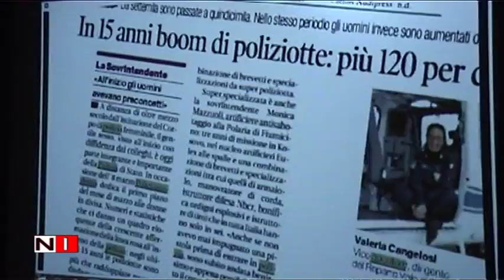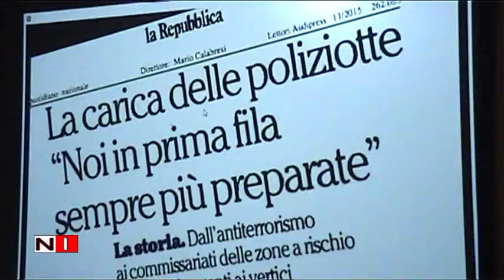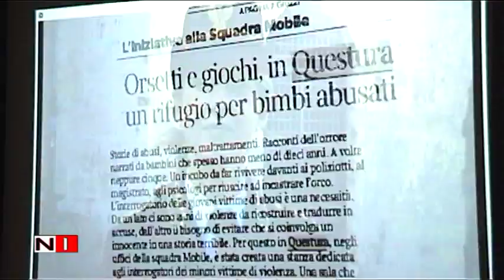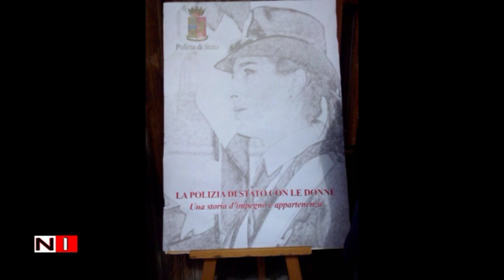Il convegno con le studentesse salernitane